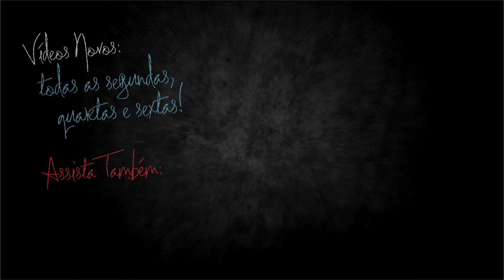5 Coisas que eu espero de Nova York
❤ Melhores lugares para comprar Maquiagem ❤